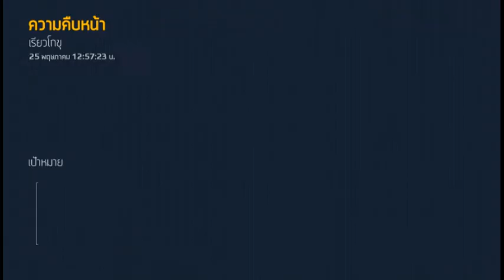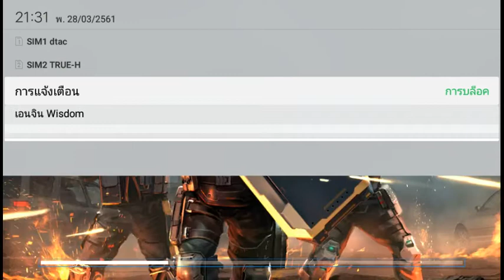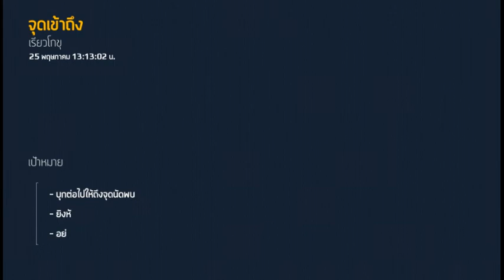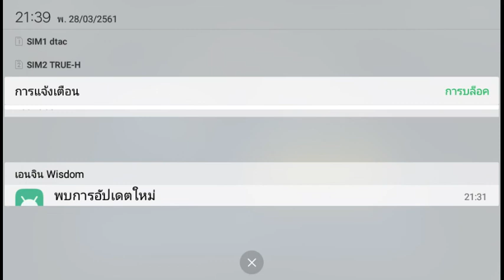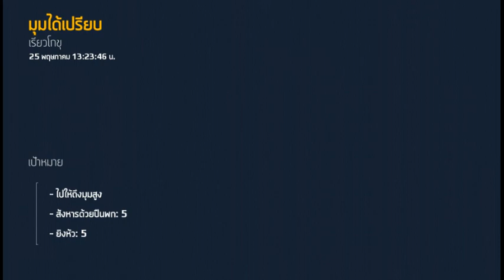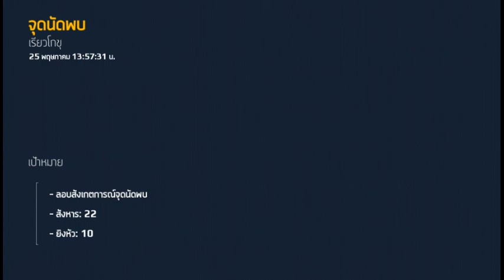Modern Combat 5》เรียวโกขุ - Chapter 5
ยูเอ็นได้จ้างวานกิลแมนซีเคียวริตี้ให้สร้างความสงบสุขในกรุงโตเกียว แต่ก็ถูกพวกวิจารณ์อย่างหนักจากเรื่องการอนุญาติให้ใช้นโยบาย "เคลียร์เมืองให้โล่ง" เนื่องจากนโยบายดังกล่าวเปิดโอกาสให้กองกำลังของกิลแมนถือว่าทุกคนคือศัตรูซึ่งก็มีรายงานเข้ามาว่ามีพลเรือนที่ต้องบาดเจ็บล้มตายอยู่ไม่น้อย

Google Play มีแอปและเกมสำหรับแอนดรอยด์กว่าล้านรายการ ไม่ว่าคุณชอบเล่นเกม ชอบโลกโซเชียล Google Play มีแอปและเกมต่างๆ ที่จะทำให้อุปกรณ์ของคุณเหมาะสมกับการใช้งานอย่างแท้จริง

:: My Moblie ::
Android 6.0 (Marshmallow) 24-bit
Quad Core CPU @ 1.4 GHz
RAM 2GB